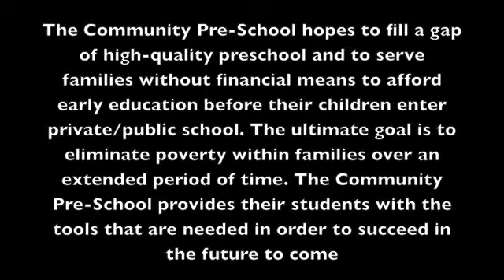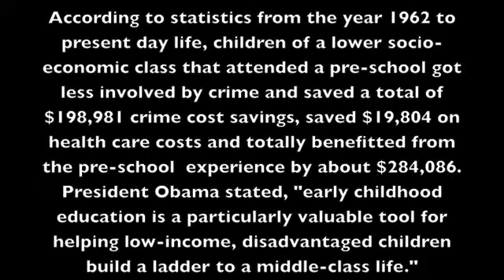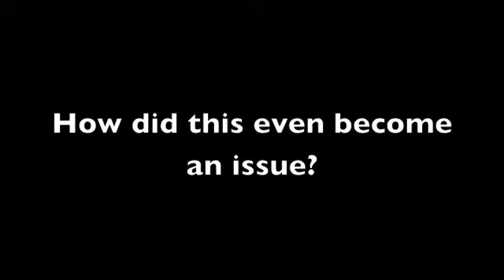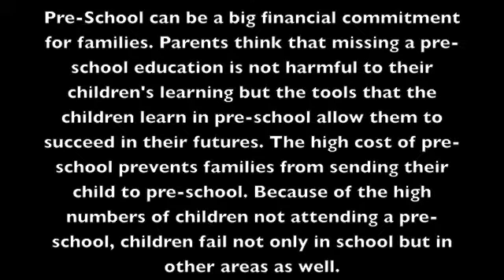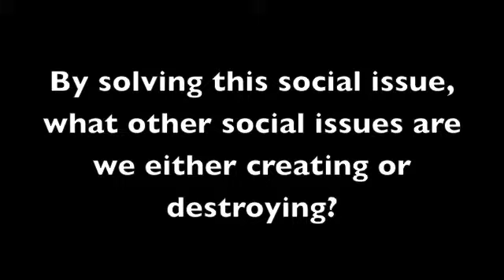Karan-Community Pre-School Spring 2013